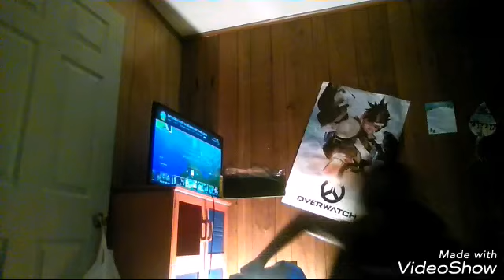Baldy Basic School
Hope you guys love this video baldy Basic School  I hope you guys like the video